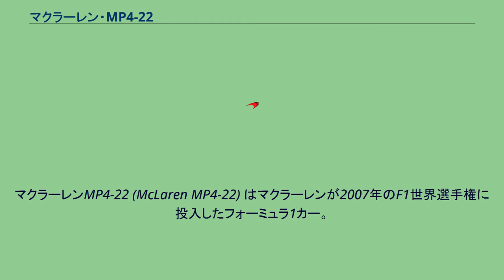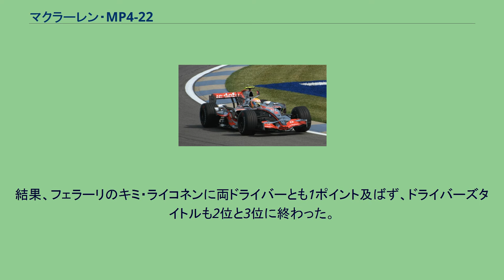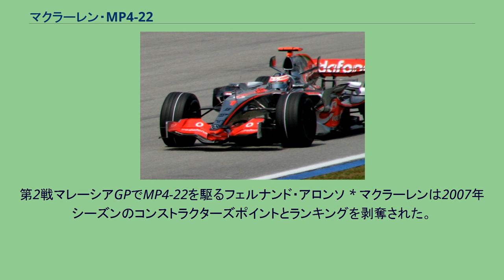マクラーレン・MP4-22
マクラーレンMP4-22 (McLaren MP4-22) はマクラーレンが2007年のF1世界選手権に投入したフォーミュラ1カー。
デザイナーはマイク・コフラン。
開発は2006年シーズン前からすでに始まっていた。
先進的なコンセプトを特徴としており、新しい流体力学的解決策と前例のないクラッシャブルストラクチャーの有効性を備えたマシンである。
2007年のF1レギュレーションでは、タイヤはブリヂストンのワンメイクとなり、このことは少なからずシャシーの開発に影響を与えた。
このような空力的改善によってダウンフォースの強いシャシーとなったが、それゆえにタイヤには負担の大きいマシンである。
またエンジンのレギュレーション変更が有利に働き、特にレブリミットが19,000rpmに制限されたことで信頼性とパワーの両面が改善された。
ルノーで2年連続ドライバーズチャンピオンを獲得したフェルナンド・アロンソが加入し、GP2王者の新人ルイス・ハミルトンとコンビを組んだ。
MP4-22は当初の期待通り好調な滑り出しをみせ、第2戦マレーシアGPでワンツーフィニッシュを達成。
シーズンを通してどちらかのドライバーが必ず表彰台に立ち、フェラーリとのタイトル争いを優位に進めた。
しかし、チーム運営をめぐるトラブルが次々と発生した。
チームとしてはモナコGPではチームオーダー疑惑が浮上をきっかけにトラブルが目立ち始める。
アロンソはベルギーGPまでの全戦でポイントを獲得するなど好調ではあったが、ハミルトンのデビューから3戦連続表彰台の時点でランキングで後れを取り、カナダGPで初優勝すると両ドライバーの関係は微妙なものとなった。
その象徴としてハンガリーGP予選ではアロンソがハミルトンのラストアタックの機会を妨害したとして（ただ、ロン・デニスによればハミルトンがチームからの無線による指示を無視しアロンソを先行させなかったことが原因としている）、チームに同GPのコンストラクターズポイントを無効とするペナルティが課せられた。
そのうえ、ベルギーGP前には、マクラーレンのフェラーリに対する産業スパイ疑惑に対して、この年のコンストラクターズ全ポイントを無効とする厳罰が下され、確実視されていたコンストラクターズタイトルを失うことになった（結果的には見れば、フェラーリの204ポイントに1ポイント及ばなかった実質2位となったものの、イタリアGP終了時点では、コンストラクターズタイトルはマクラーレンが先行しており、しかも、ハンガリーGPの剥奪ポイントも含めた両ドライバーの単純合計では218ポイントで、理論上コンストラクターズタイトルを獲得していたこととなる）。
残されたドライバーズタイトルも、日本GPでアロンソ、中国GPでハミルトンが痛恨のリタイアを喫し、混沌とした状況となった。
最終戦ブラジルGPではポイントリーダーのハミルトンのマシンにギアトラブルが発生。
結果、フェラーリのキミ・ライコネンに両ドライバーとも1ポイント及ばず、ドライバーズタイトルも2位と3位に終わった。
また、このスパイ疑惑によって、来期のマシンであるMP4-23の開発に際してはFIAの査察が入ることとなった。
第2戦マレーシアGPでMP4-22を駆るフェルナンド・アロンソ * マクラーレンは2007年シーズンのコンストラクターズポイントとランキングを剥奪された。